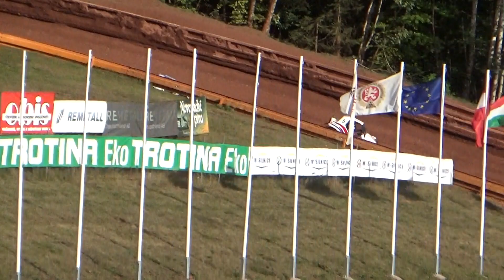00132 MČR Autocross Nová Paka 7.- 8.9.2024